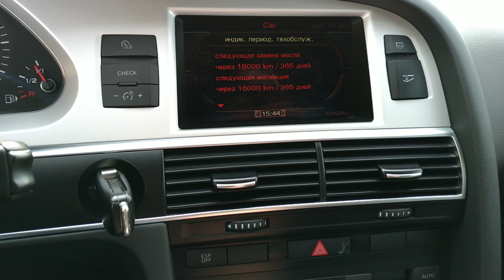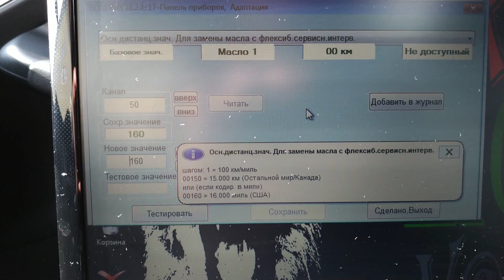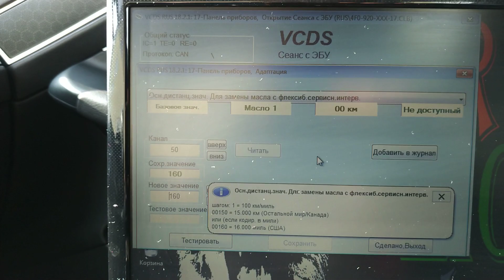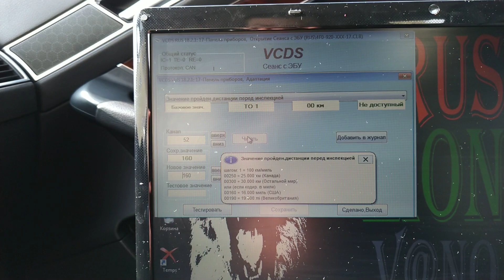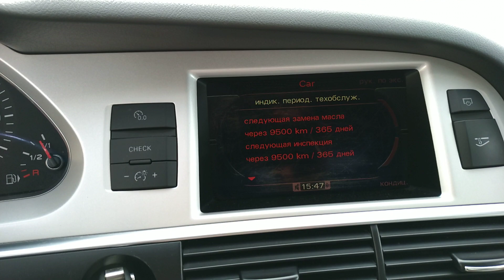Как изменить межсервисный интервал техобслуживания и интервал замены масла в Audi A6 C6 рестайлинг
Изменение и настройка индикации меж сервисного интервала техобслуживания и периода замены масла в Audi A6 C6 рестайлинг ;
Другое видео - Как убрать предупреждение Service Due или Сброс межсервисного интервала в Audi A6 C6 рестайлинг по ссылке